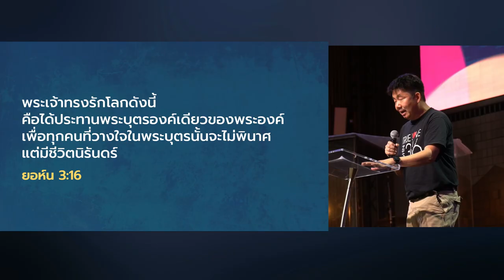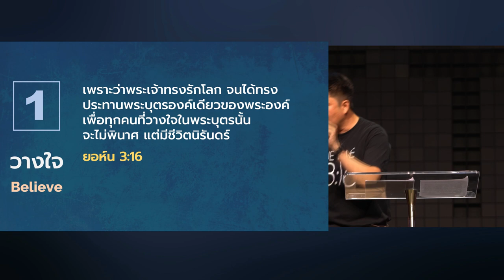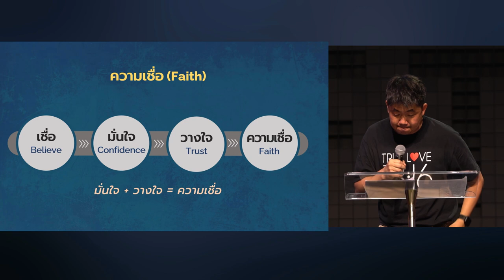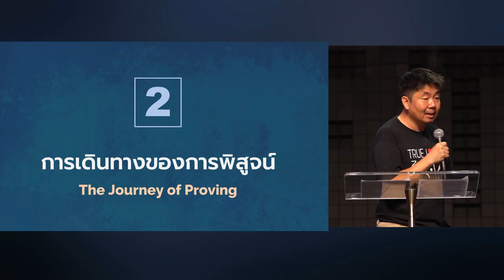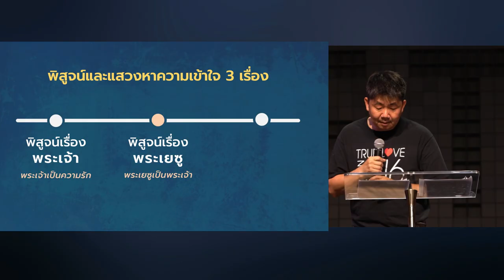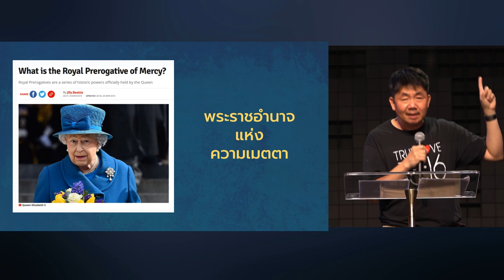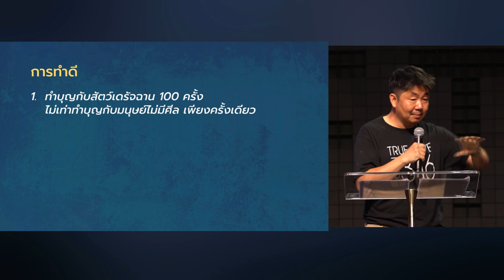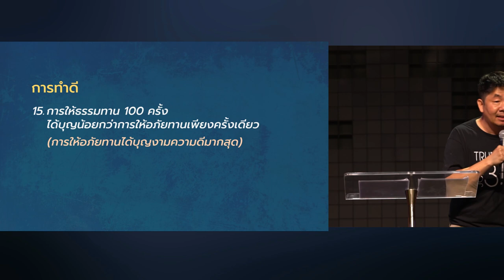คำเทศนา สร้างชีวิตผ่าน ยอห์น 3:16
00:00 สร้างชีวิตผ่าน ยอห์น 3:16
03:03 1. วางใจ
10:04 2. การเดินทางของการพิสูจน์ความจริง 3 ประการ
10:43 2.1 พิสูจน์เรื่องพระเจ้า
15:55 2.2 พิสูจน์เรื่องพระเยซู
21:47 2.3 พิสูจน์เรื่องการให้อภัย

โดย ดร.จิโรจ บงกชมาศ